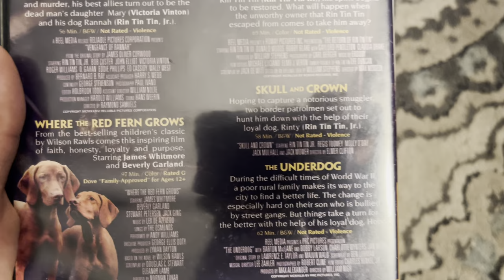Opening To Vengance Of Rannah 1936 (2016 DVD)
Vengance Of Rannah 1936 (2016 DVD)

1. Echo Bridge Home Entertainment 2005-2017?
2. Main Menu 2016
3. FBI Anti-Piracy Warning Screen (Echo Bridge Acquisition Corp.) 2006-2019?